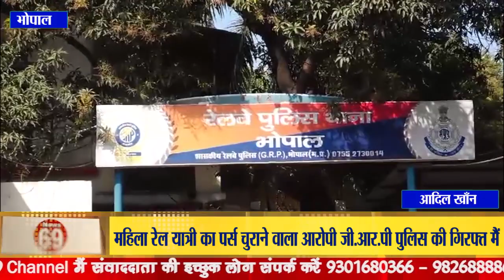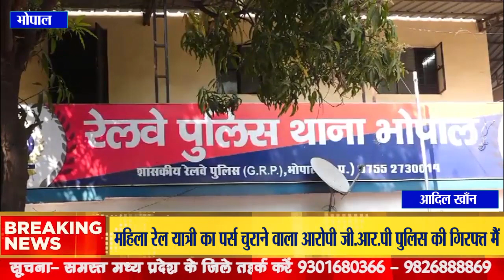महिला रेल यात्री का पर्स चुराने वाला आरोपी जी.आर.पी पुलिस की गिरफ्त मैं।